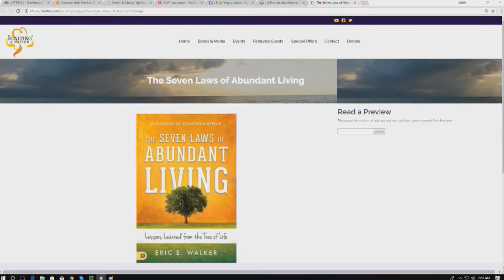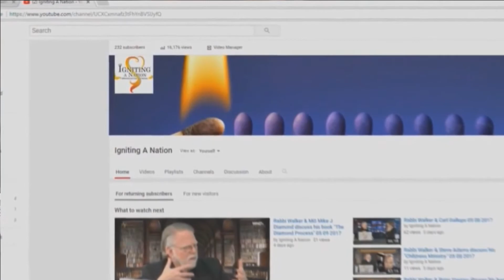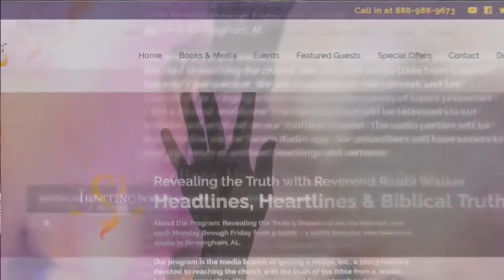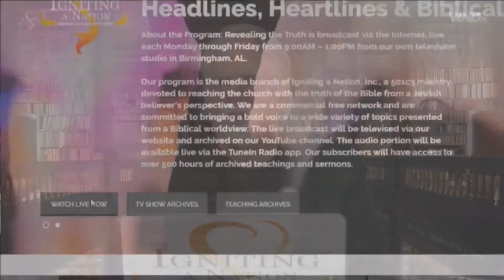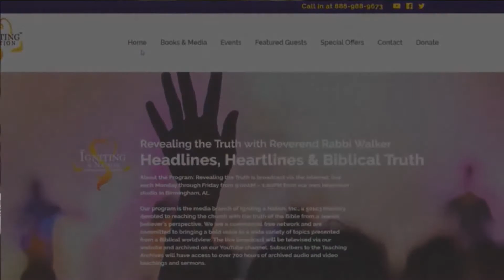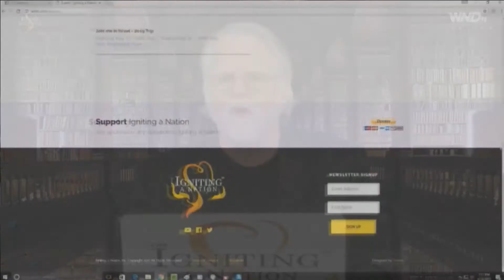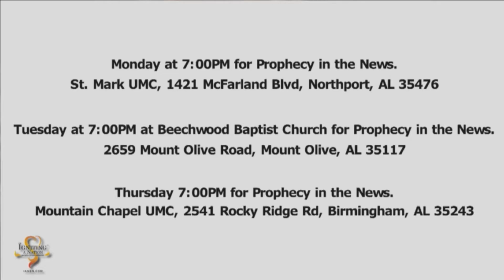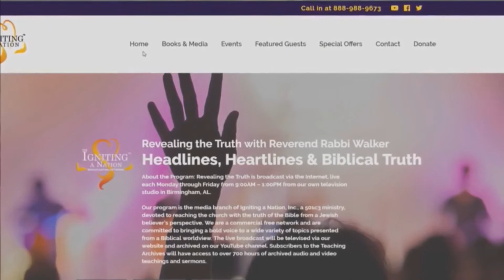Rabbi Walker & Faith Blatchford discuus Sleep 02 26 2018